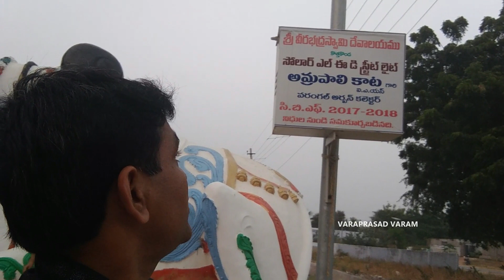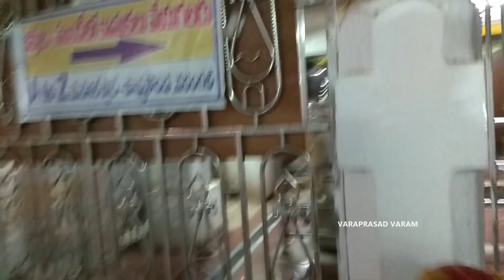Veerabhadra Swamy Temple || Kothakonda Warangal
Hi,

I am looking to provide good information to offer job opportunities those who are in need.
Press Bell icon to get latest notifications about our channel

Purchase Links:

1.Reliance JIO Phone

2.Electronic store

3.Quantum mini rechargeable Speaker

4.wireless mini capsule speaker

5.Nylon Cable Ties

6.Ganesh Vegitable Dicer 12 blades

7.My Camera Canon EOS80D

8.My Boya Mic

9.My Parker Pen

10.Mouse DELL

12.Mini Tripod

13.Joby gorillapod

14.Manfrotto pixi evo2 tripod

15.BP operator